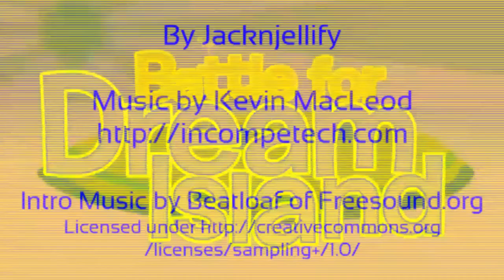BFDI Intro in G Major 2